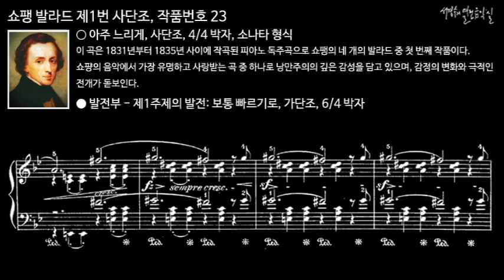쇼팽 발라드 제1번 사단조, 작품번호 23 발전부 - 제1주제의 발전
이 곡은 1831년부터 1835년 사이에 작곡된 피아노 독주곡으로 쇼팽의 네 개의 발라드 중 첫 번째 작품이다.
쇼팽의 음악에서 가장 유명하고 사랑받는 곡 중 하나로 낭만주의의 깊은 감성을 담고 있으며, 감정의 변화와 극적인 전개가 돋보인다.

Largo, G minor, 4/4 time, Sonata form
아주 느리게, 사단조, 4/4 박자, 소나타 형식

발라드 제1번 사단조, 작품번호 23
Ballade no. 1 in G minor, Op. 23